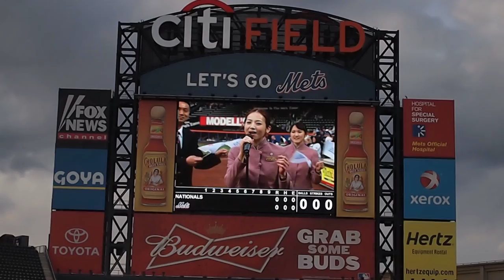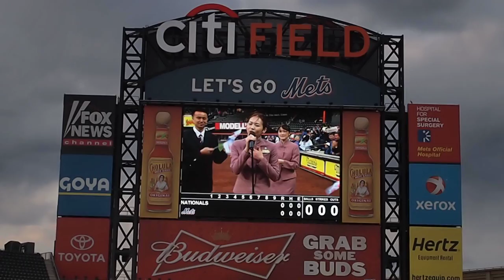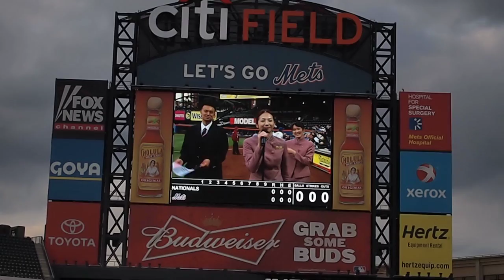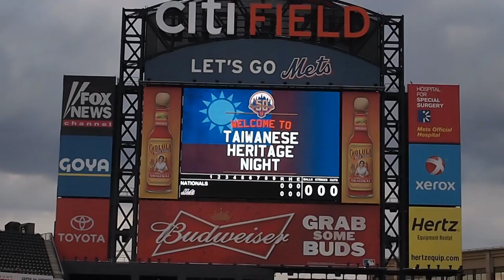Taiwan Heritage Night at the Mets (陳姿螢在台灣之夜)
China Airlines flight attendant sang at the Mets for Taiwan Night!
華航空姐陳姿螢(超偶四)演唱鳳飛飛的「流水年華」